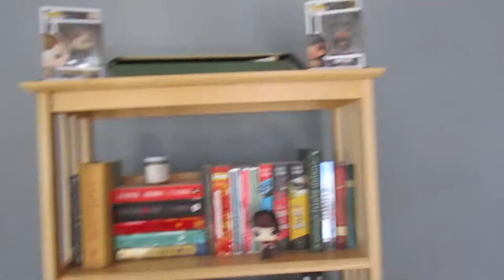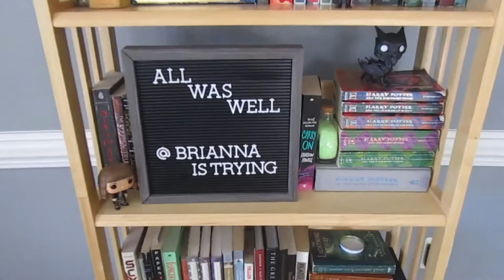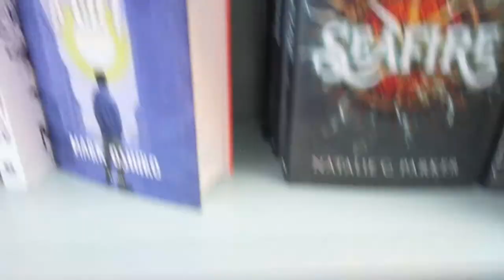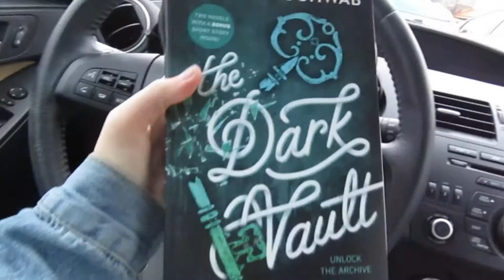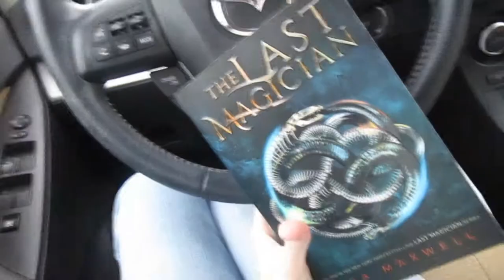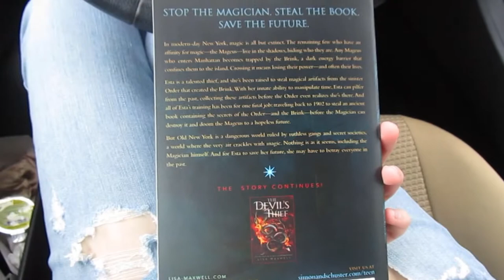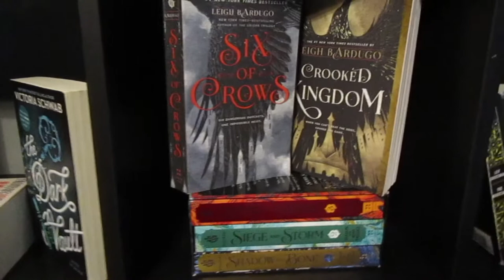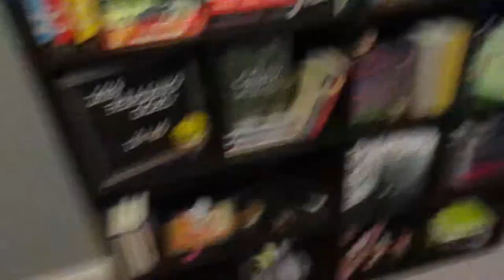NEW BOOKSHELF AND BOOKSTORE VISITS - vlog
(Currently Reading: A Darker Shade of Magic, The Last Magician, Strange the Dreamer)